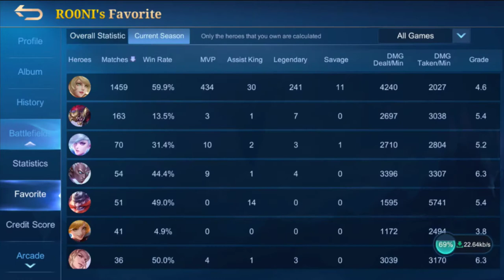OFFLANER REVAMP LAYLA IS OP!|TOP Global Layla by Rooni~MlBB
Will start doing giveaway when I reach 1k sub.. so make sure to sub if you want a chance to win free skin.